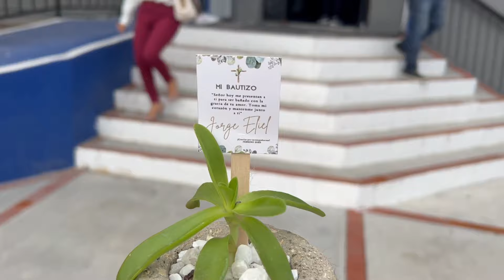Vlog: FIESTA DE UN AÑO DE ELIEL y bautizo!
Hola amigos💕 En este video acompañenme a celebrar el primer año de mi bebé en su fiesta de cumpleaños con temática de plim plim!